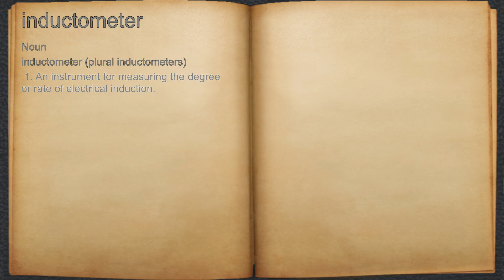What does inductometer mean?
A spoken definition of inductometer.

Intro Sound:
Typewriter - Tamskp